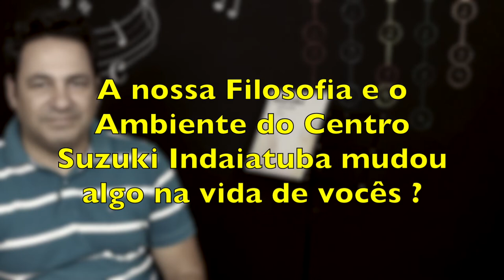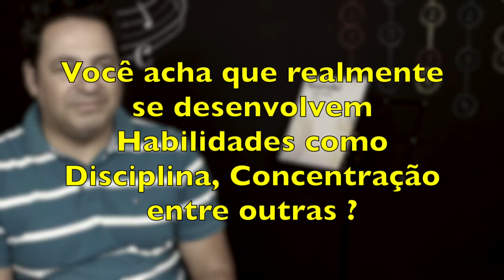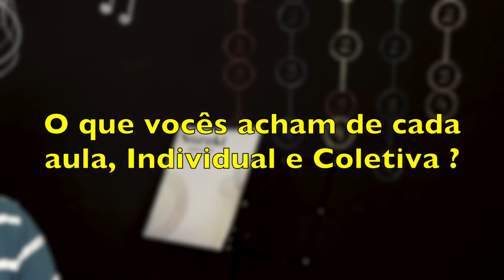Marcelo Guerra Pai da Esther 7 anos | Centro Suzuki Indaituba